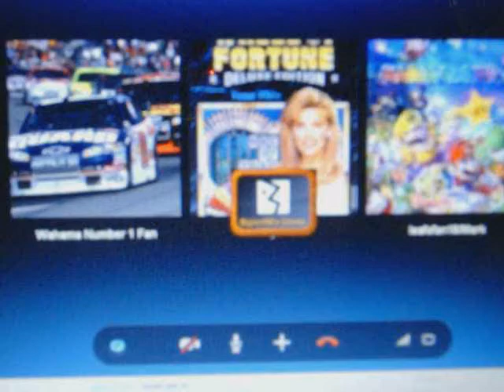Card Sharks BigJon's Edition PC Episode 33 AubreyS1987 Vs. Wahama Number 1 Fan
After a successful review of Power Rangers Samurai for the Nintendo Wii, it's now time for episode 33 of my season of Card Sharks BigJon's for the PC.  Joining me for this game are AubreyS1987, leafsfan18 and Wahama Number 1 Fan.  AubreyS1987 is the returning champion with $32,200 after he ran the table in the Money Cards last time.  This time, Aubrey has elected to go head to head against Wahama Number 1 Fan.  Will Aubrey make it 2 wins in a row?  Will Mikey make Aubrey's run short-lived?  You're going to have to watch to find out.  Enjoy.